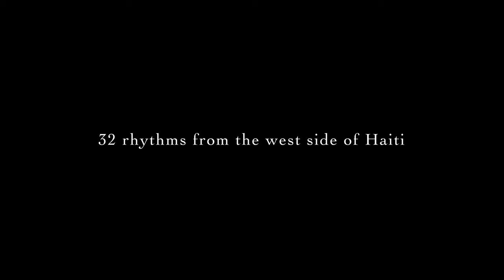32 RHYTHMS from HAITI (west SIDE)💚 - 32 rit ki sòti AYITI (depatman lwès) Pt.1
what was Your Favorite Rhythm? Ki rit Ou te Pi Renmen ?

Kreyòl: Sa yo se kèk nan rit ayisyen yo ke nou jwe plis sou bò lwès la. Ayiti plen e enfini lè nou rive sou koze varyete. Chak kote nan peyi a ou ale gen yon bagay diferan sou tout nivo nan kilti a. Mwen pral fè yon lòt videyo achiv ki gen plis nan rit yo ak ak tout tanbou yo ansanm pou li ka pi konplè e konsa lap fè plis sans. Jwi kilti nou💚

English: These are few of the Haitian rhythms that we play more on the west side. Haiti is full and infinite when it comes to variety. Every side of the country you go there's something different on all levels of the culture. I'll do another archive video that has more of the rhyhtms with the full ensemble so it makes more sense. Enjoy 💚

Bèl Jounen! Have an amazing Day! Pran swen tèt ou, Take care of yourselves 💚

My new Album "Journey" is out!

 Love 🌴🌴🌴